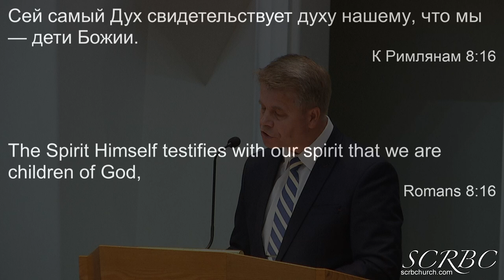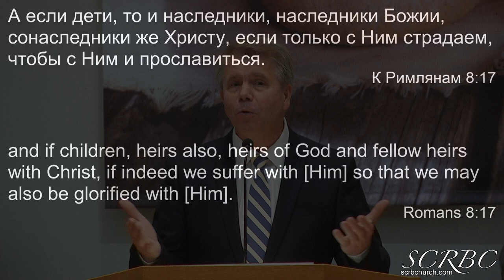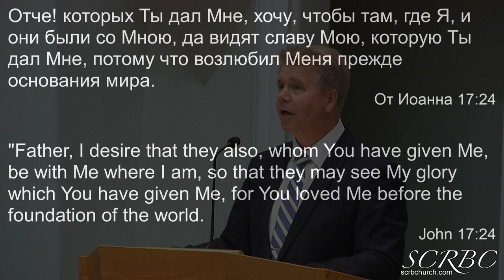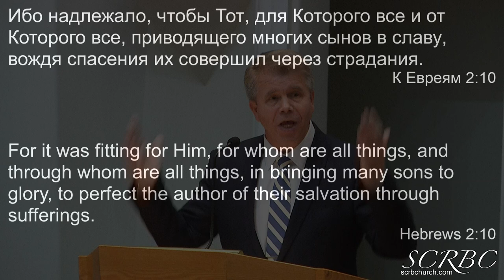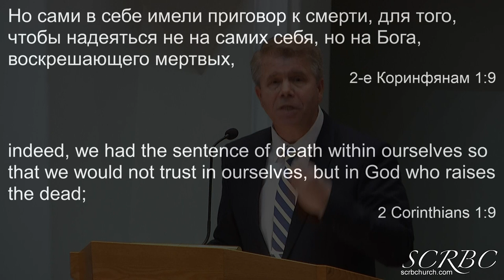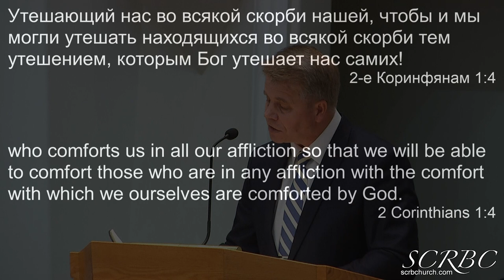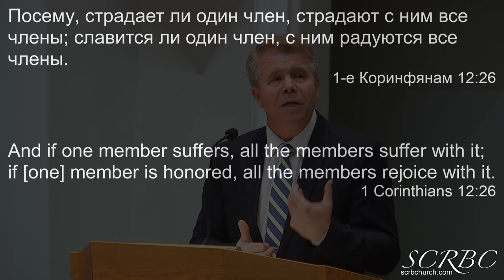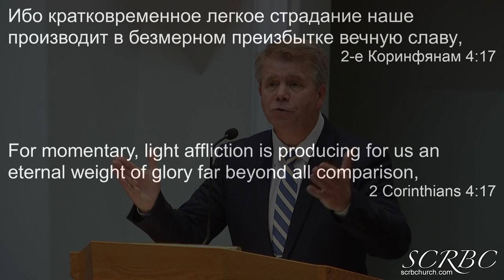02 07 2021 Страдания в жизни верующих людей. Г. Кронин